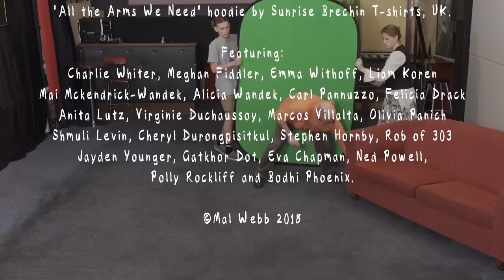Give It Up - Mal Webb (Official Music Video) ...with bonus "making of" clip at the end!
Music video conceptualized by Mal Webb and Dominic Hook . Videoed and edited (at great lengths) by Dominic Hook.  Directed by Dom, Mal and Kylie Morrigan.
The song "Give It Up" is from Mal Webb's 2016 album "Not Nor Mal". Written, played and recorded by Mal (with Kylie Morrigan on violin). Mixed and mastered by Jim Moynihan (Spoonbill)

Massive thanks to Bar 303 for the use of the venue
And huge thanks to Kylie Morrigan for her ideas, support and general aceness throughout.

I had this idea for this video years before even recording the song and good on Dom for running with it. Considering all the green screening, masking and editing he had to do, I really didn't remunerate him near enough! The day we filmed the "crowd" shots turned out to be the day the weather people said "stay home, battened down the hatches, there's going to be flooding!", so massive thanks to all those who ignored that advice and came along... particularly to Charlie Whiter for bringing all his friends!
My brother John, who's disdain for audience participation inspired this song, ended up not being able to make it to the filming... which ended up being kind of apt! Onya John.